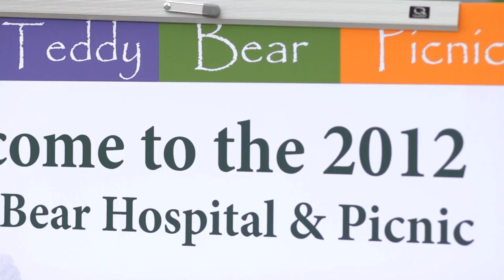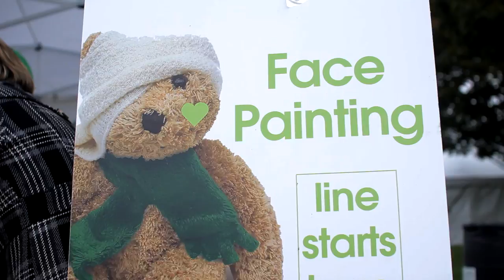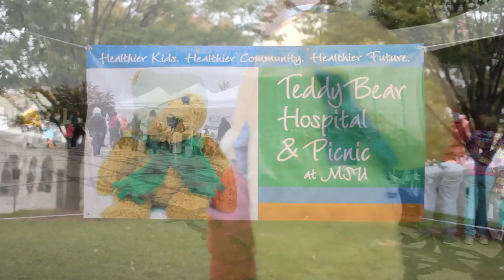Teddy Bear Hospital and Picnic, October 2012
The seventh annual Teddy Bear Hospital and Picnic, hosted by the MSU Department of Pediatrics & Human Development was held at the Michigan 4H Children's Garden on campus on Saturday, October 6, 2012. MSU pediatricians and medical students mend everything from a loose stitch to a broken heart when children bring their teddies and other stuffed friends to over 24 specialty clinics at the hospital. Guests enjoy hands-on activities and a picnic lunch in the children's garden to top off the day.